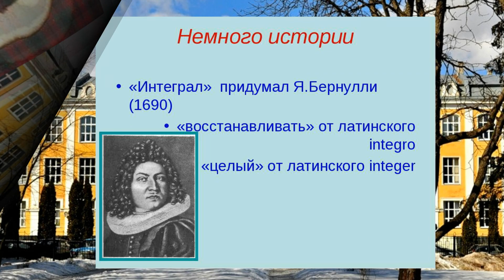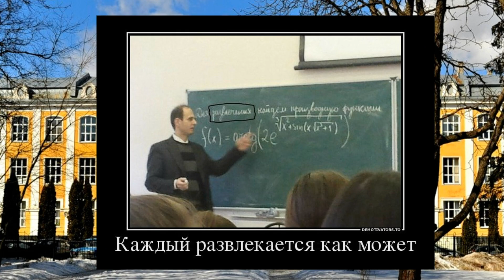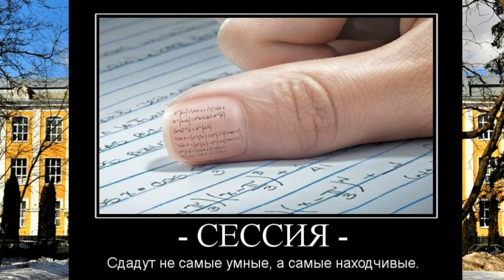ФотоШоу PRO!!! С Днём студента и студентки!!! Поздравляем студентов и студенток всех поколений!!!